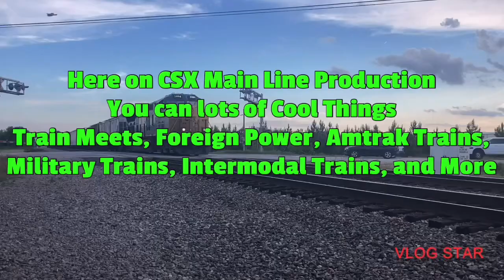CSX 932 Leads Short CSX L640 NB Local Train Florence SC